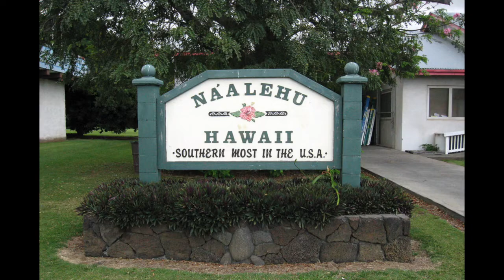Leon Before "Leon & Malia".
Leon Siu before "Leon & Malia". Enjoy Leon's early journey from his ancestry home in Miloli'i on the Big Island -  developing into his extensive music and fine arts career  - and later melding into the iconic team of Leon & Malia.